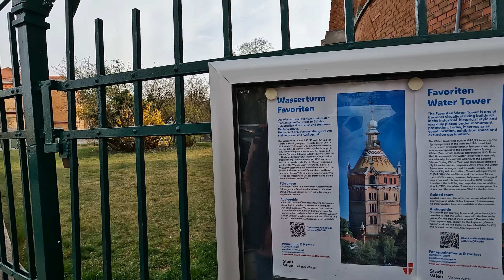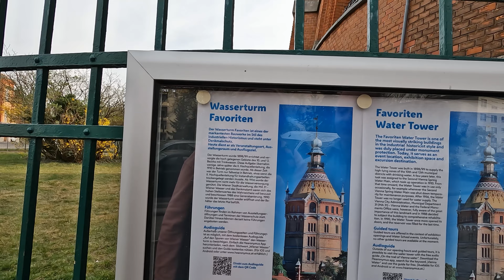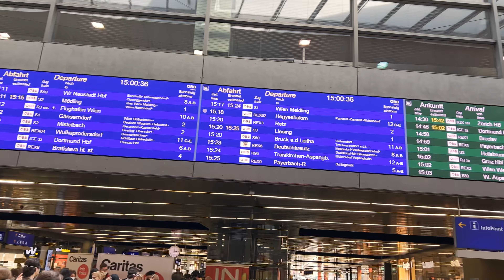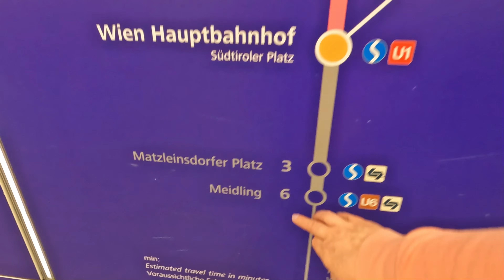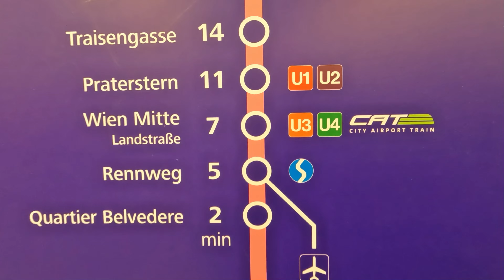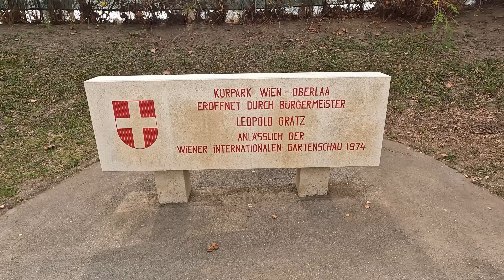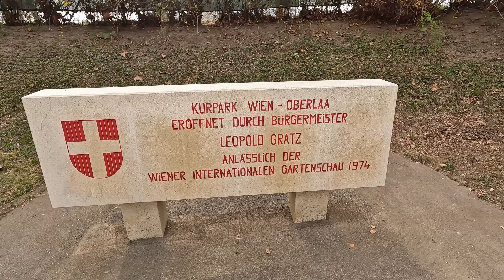Водокачка. Главный вокзал. Пушкин. 10 район. Вена. Австрия .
Дорогие друзья, меня зовут Марина. На канале я рассказываю о жизни в Австрии и  России, о местах в которых мы побывали. Это канал о жизни обычной международной пары. Будни и праздники, печали и радости, быт и поездки , разговоры и друзья.